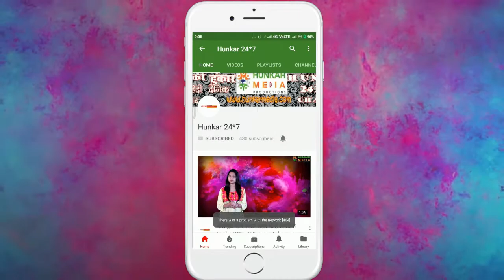मदनपुर खादर की एक महिला ने लगाईं यमुना में छलांग || Hunkar Media Productions